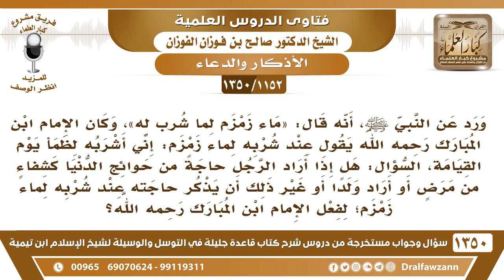[1152 /1350] قالﷺ(ماء زمزم لما شرب له) فهل يجوز أن أذكر حاجتي عند شربي لماء زمزم؟ الشيخ صالح الفوزان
-[1152 /1350] السؤال: ورد عن النبي صلى الله عليه وسلم، أنه قال: « ماء زمزم لما شرب له »، وكان الإمام ابن المبارك رحمه الله يقول عند شربه لماء زمزم: إني أشربه لظمأ يوم القيامة، السؤال: هل إذا أراد الرجل حاجةً من حوائج الدنيا كشفاءٍ من مرضٍ أو أراد ولدًا أو غير ذلك أن يذكر حاجته عند شربه لماء زمزم؛ لفعل الإمام ابن المبارك رحمه الله؟
الجواب: لا بأس بذلك، لا بأس، «لما شُرِب له»من مرضٍ سواءً مرض عضوي أو مرض بعدم النسل، لمرضٍ يمنع النسل يزيله الله، أو غير ذلك، فهو ماءٌ مبارك، فيه شفاء وفيه إطعام؛ «طعام طعمٍ وشفاء سقم» يشربه الإنسان للطعام؛ لأنه يقوي ويغذي، ويشربه الإنسان للاستشفاء به، ويشربه الإنسان للتبرك به؛ لأنه ماءٌ مبارك.
للاشتراك في قناة الشيخ صالح الفوزان
أسئلة وأجوبة من شرح قاعدة جليلة ( 1350 ) مقطع

للاستفسار والإقتراحات والدعم
رئيس الفريق
لمشروع كبار العلماء